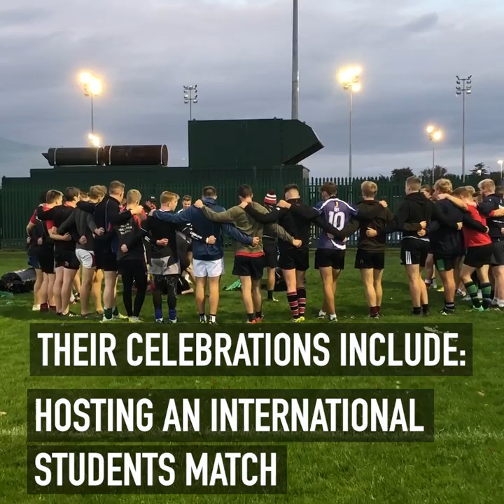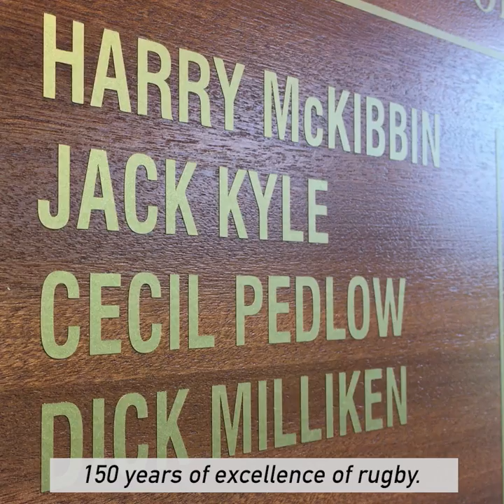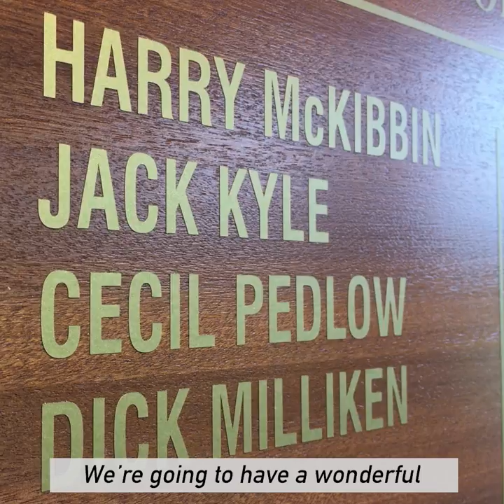Irish Rugby TV: Queen's University RFC Celebrates 150th Season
Queen's University RFC have some great plans for the club's 150th season. We spoke to club President Ian McAvoy, captains David Whitten and Diane Ramsay, Committee Chairman Dominic Walsh and former player Tommy Bowe who once played for Queen's with two left boots!